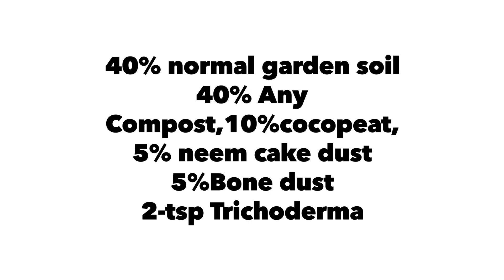Best Winter Vegetable plant Seeds To Grow In December / Vegetable Seeds To Sow In December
Best Winter Vegetable Plant Seeds To Grow In December // Vegetables Seeds To Sow In December